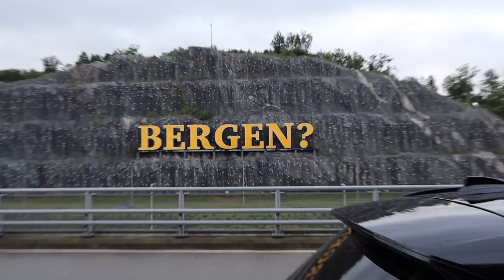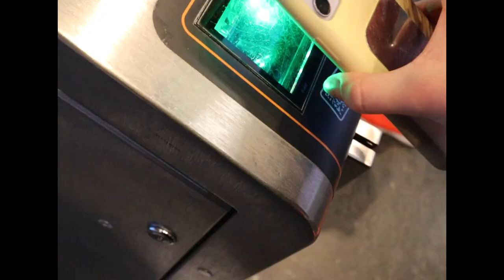REISER TIL OSLO ALEINE 1/2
INFOBOKS*
HEIIIiiiii, i denne videoen tar jeg fly aleine for første gang for å besøkene vennene mine som jeg ikka har sett på 1 år.
 :D hehe